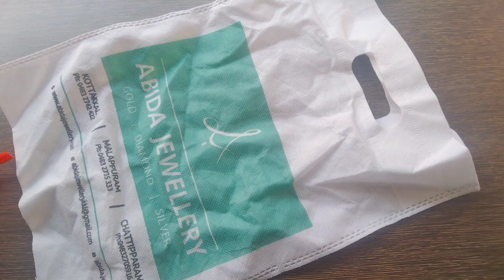fabric carry bag rose flowers | flower making with shopping bag |cloth bag craft idea| DIY